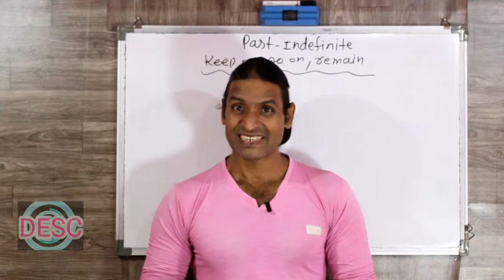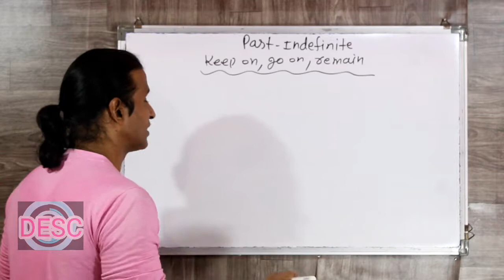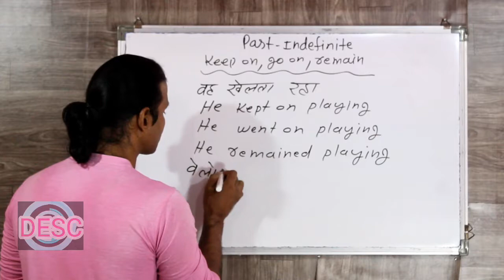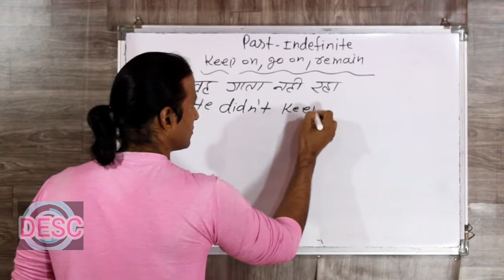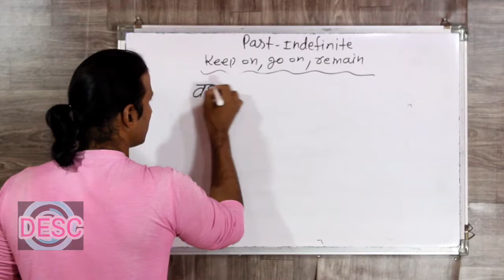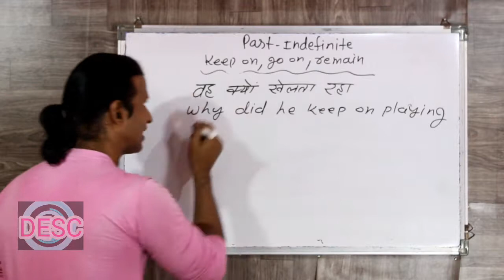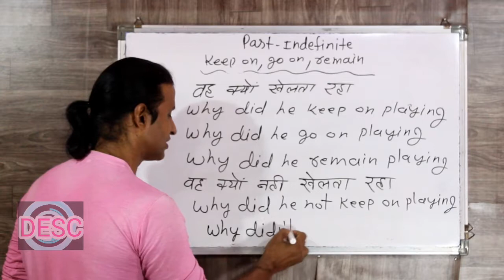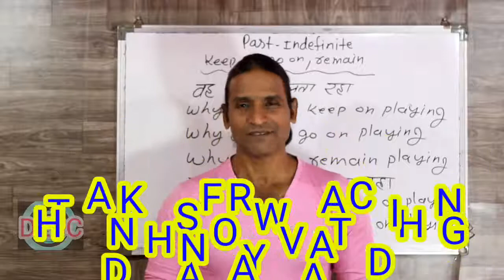CLASS 100 PAST INDEFINITE TENSE KEEP ON / GO ON / REMAIN इंग्लिश सीखे सबसे आसान तरीके से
dosto ye hamara education channel hai jisme english asaani se sikhne ke tarike bataye jaate hai aur hamara har video step by step hota bilkul ek real class ki tarah dosto agar aapko achha lage toh like karna share karna comment karna aur mere channel ko subscribe kar dena agar aap english sikhna chahte hai toh deva english spoken class ka regular video dekhiye ENGLISH SIKHNE KA SABSE ASAN TARIKA english kaise sikhe hindi se english kaise sikhe